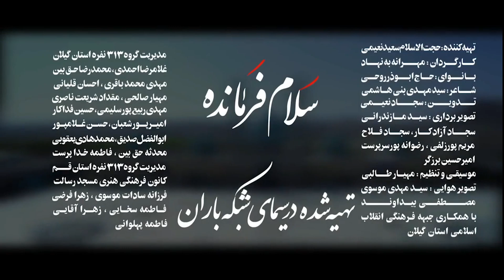Salam Farmandeh (A Melodious Persian Nasheed about Imam Zaman a.j.t.f)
عشق جانم، امام زمانم، دنیا بدون تو معنایی نداره
عشق روزگارم وقتی که تو باشی دنیامون بهاره
سلام فرمانده، سلام از این نسل غیور جامانده
سـلام فرمانده، سیدعلی دهه‌ی نودی‌ هاشو فراخوانده
سلام فرمانده بیا جون من بیا بیا یارت میشم
هوادارت میشم گرفتارت میشم علی بن مهزیارت میشم
با همین قد کوچیکم خودم سردارت میشم
نبین قدم کوچیکه پاش بیفته من برات قیام میکنم
نَبین قدم کوچیکه مثل میرزا کوچک کارو تموم میکنم

نبین قدم کوچیکه از صف 313 تا بهت سلام میکنم
نـبین کمه سنم تو فقط صدام بزن ببین چیکار برات میکنم
نبین کمه سنم با همین دستای کوچیکم همش دعات میکنم
نبین کمه سنم بأبی انت و أمی همه رو فدات میکنم
سلام فرمانده سیدعلی دهه‌ی نودی‌ ها شو فراخوانده

عهد میبندم روزی لازمت بشم عـهد میبندم حاج قاسمت بشم
عـهد میبندم مثل بهجت و مثل سربازای گمنام خادمت بشم
عهد میبندم که میمونم پای کار این نظام
کاشکی مثل حاج قاسم من به چشم تو بیام
هزارو صد و اندی ساله همه عالم دنبال مهدی اند
غصه سربازو نخور آقا سربازات هزارو چهارصدی اند

سلام فرمانده السلام از این نسل غیور جا مانده